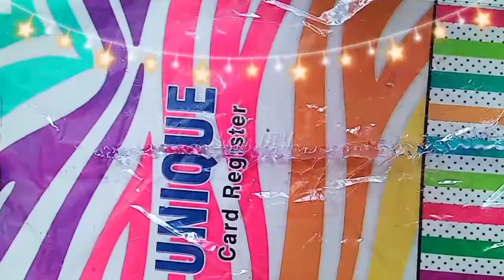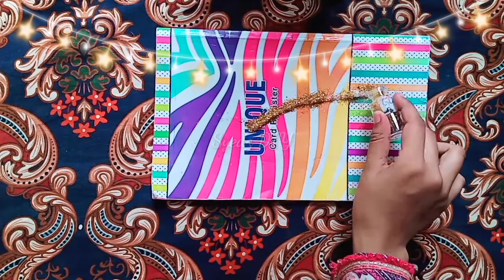Homemade stone chain|How to make stone chain at home|Diy stone chain|Syedz DIY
Today we are making homemade stone chain|In this video i will show you that how to make stone chain without stone and chain at home|Syedz DIY